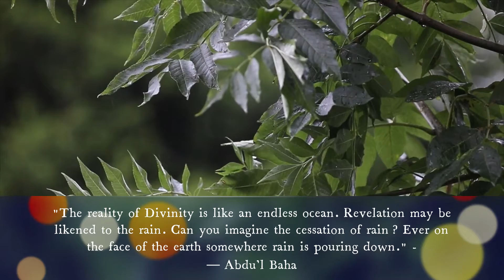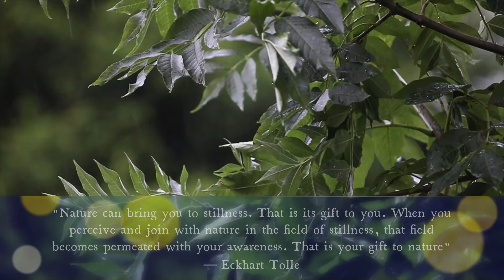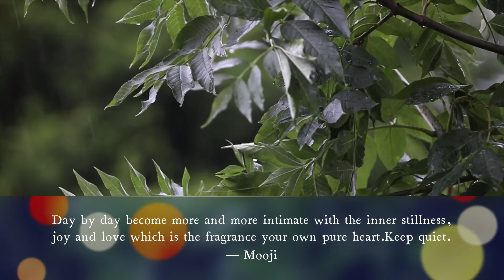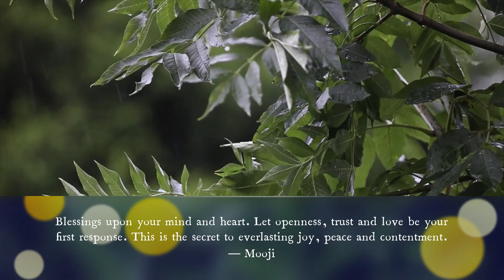Meditative Quotes, Relax & Calmness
Sit back, relax and soak your Being with these Meditative Pointers.